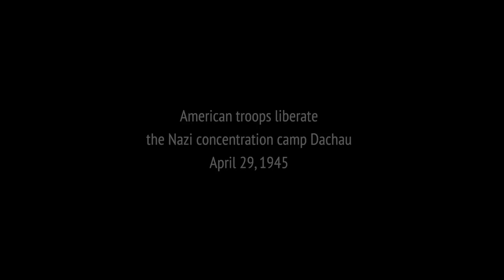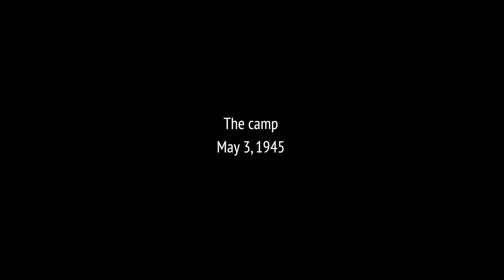liberation of dachau concentration camp april 29 1945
ne jamais oublier la souffrance de ces hommes femmes et enfants